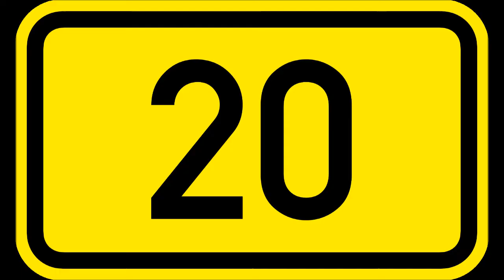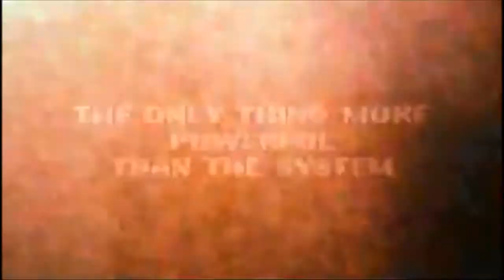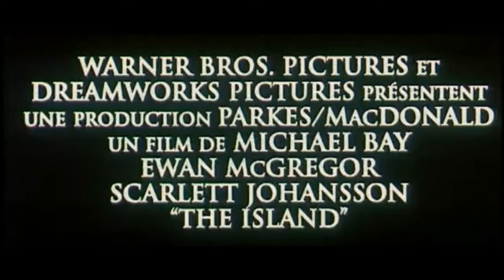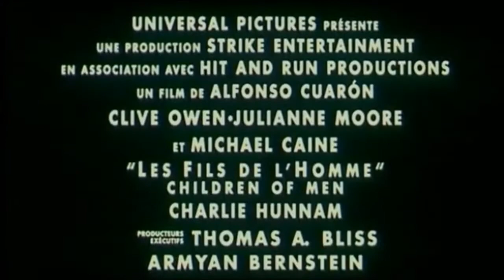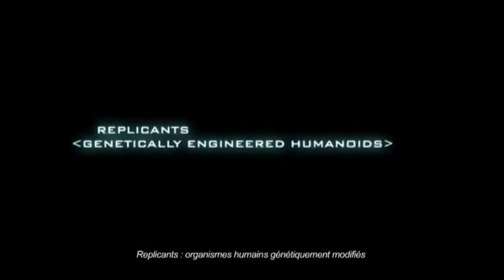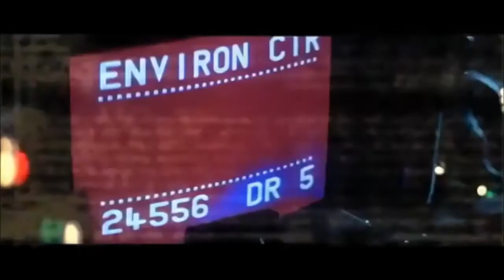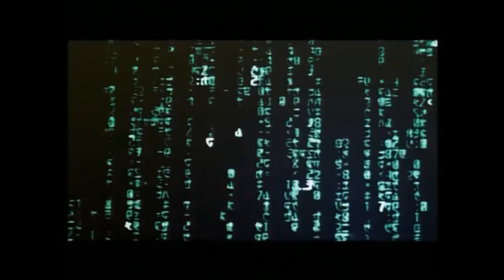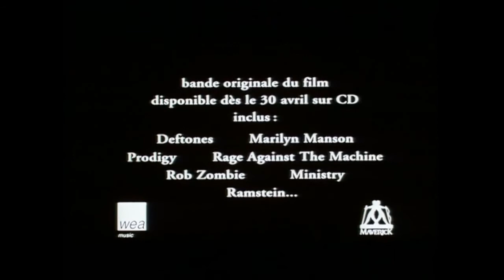Top 20 Des Meilleurs Contre-Utopies Selon Les Membres Allociné